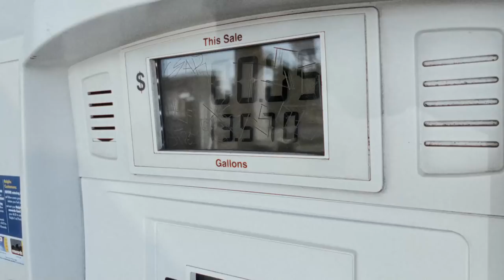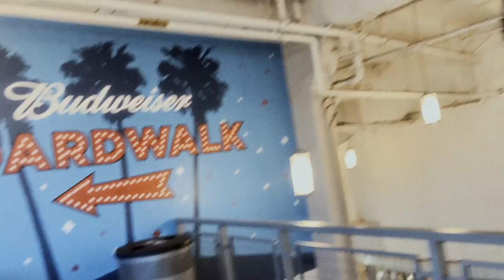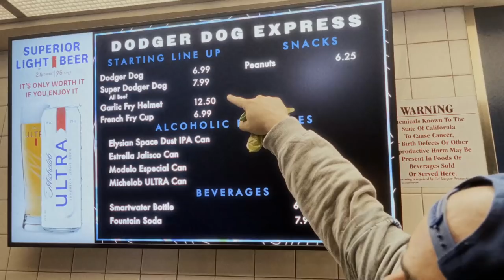No Jumper Sports go to Dodgers Stadium!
No Jumper Sports team's day of fun at the Dodger game!